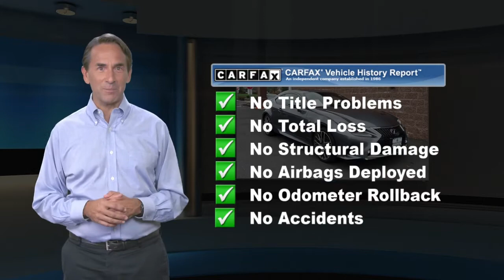Used 2017 Lexus RC RC 300 F Sport For Sale, Bridgewater, NJ A9211U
Used 2017 Lexus RC RC 300 F Sport, Bridgewater, NJ A9211U

During these times we are offering home delivery and a touchless experience for our customers. Buy and test drive from your home. Complete your buying process from home. No payments for 90 days for qualifying customers see stores for complete details. BMW of Bridgewater, Central Jersey's premier choice for New and Pre-Owned BMW Vehicles for over 40 years. We strive to provide the best touchless white glove possible experience to our customers. For phenomenal customer service before, during, and after the sale. CARFAX. 2017 Lexus RC 300 Atomic Silver**HEATED SEATS**, **LEATHER**, **BACK UP CAMERA**, **BLUETOOTH**, *SUNROOF*, APPLE CARPLAY, AM/FM radio: SiriusXM, Exterior Parking Camera Rear, Front dual zone A/C, Heated front seats, Moonroof w/Power Tilt/Slide, Remote keyless entry, Security system.